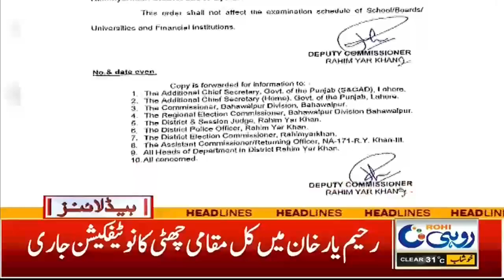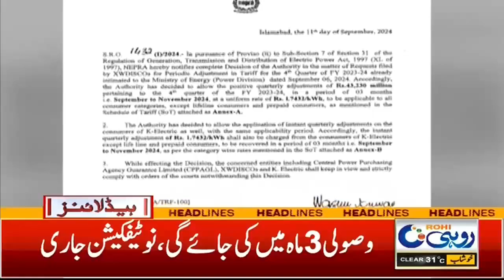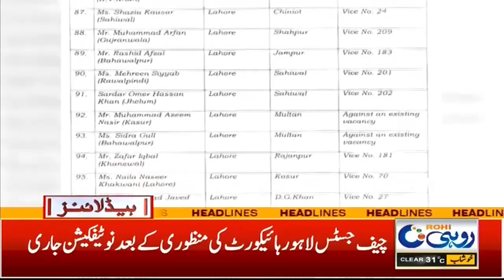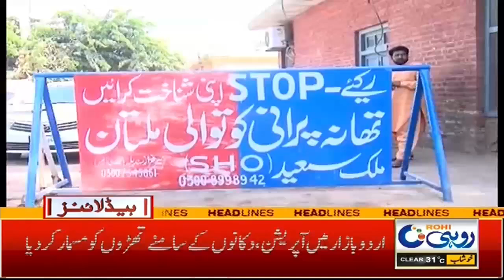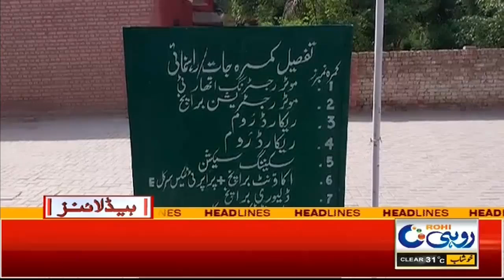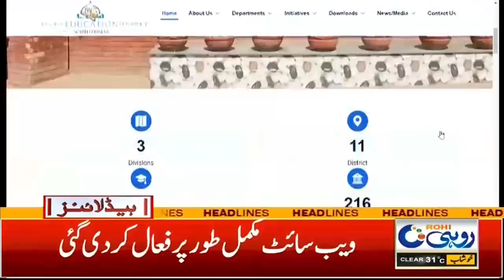7am News Headlines | 12 Sep 2024 | Rohi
7am News Headlines | 12 Sep 2024  | Rohi